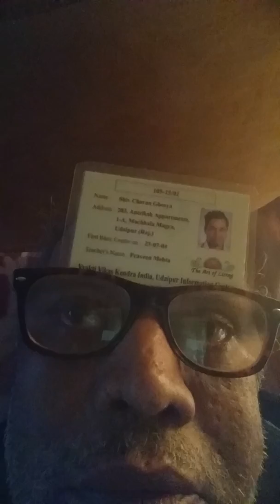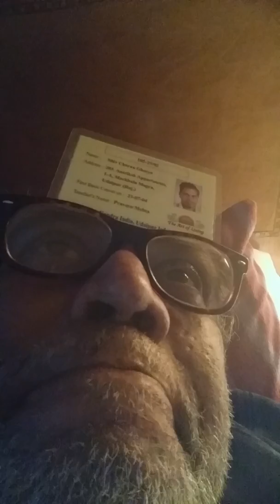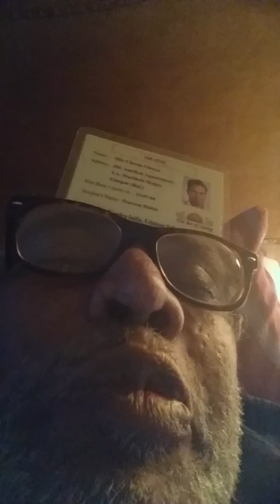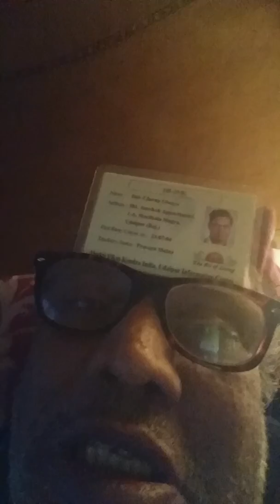Art of living devotee isolated & abandoned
VASUDHAIKUTUMBKUM.JGD PLS SHARE